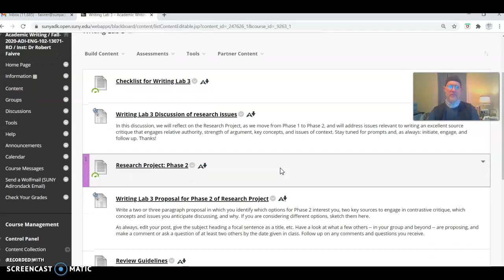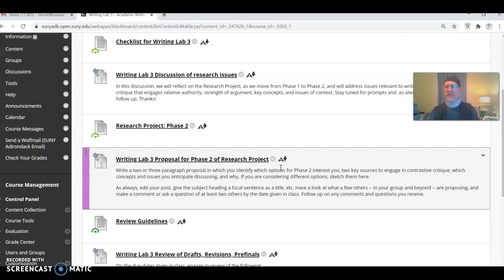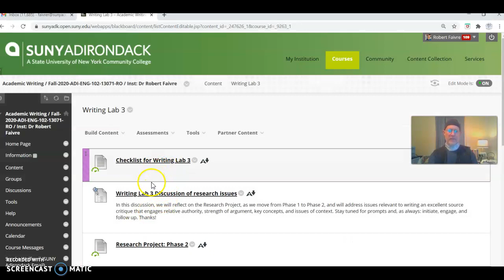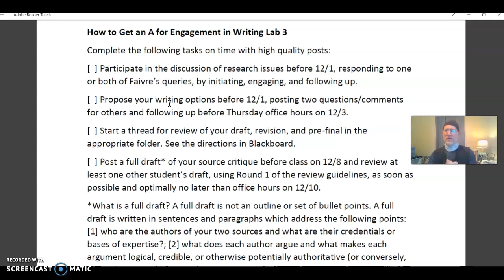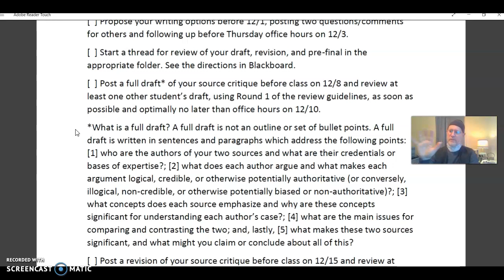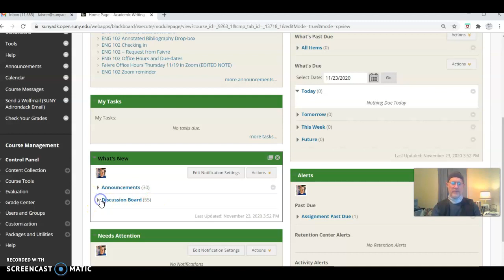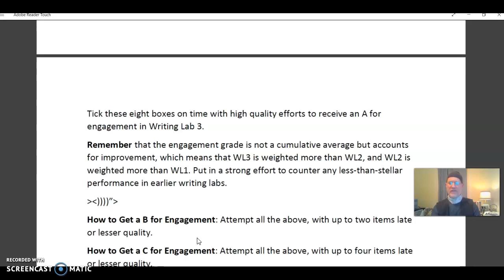Introduction to Writing Lab 3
This is an introduction to Writing Lab 3 in ENG 102, 103, and 105, Fall 2020, at SUNY Adirondack with Professor Faivre.